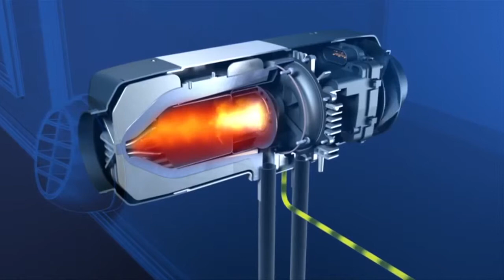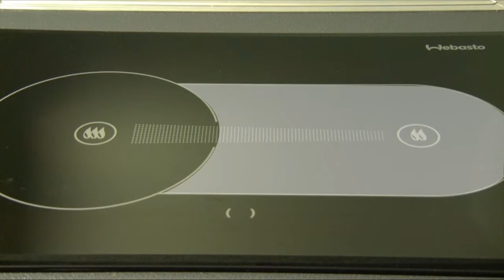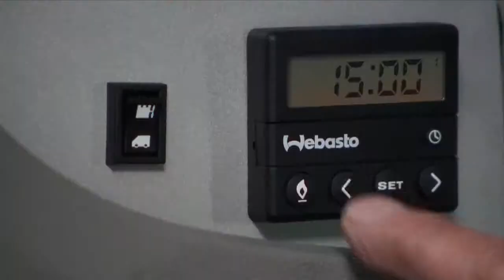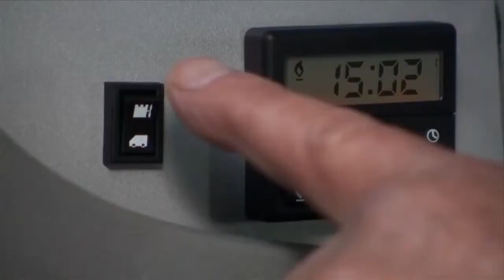Webasto Recreational Vehicles - more comfort on board of your motor home (IT)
Webasto heating and cooking solutions for more comfort on board of your motor home. Using Diesel out of the vehicle's fuel tank, these solutions increase the autonomy of RV enthusiasts.